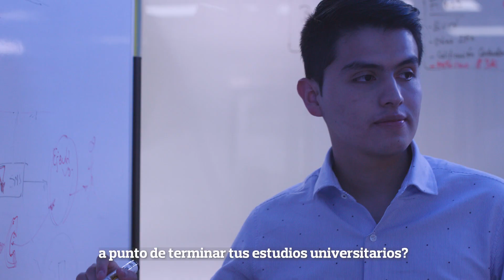Programa Futuros Líderes 2021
Hay días en la vida que no se olvidan. Seguramente siempre recordarás el día que empezaste tu camino profesional y quien te dio esa primera oportunidad.

Tú, puedes empezar aquí, en Banco Pichincha, como parte del programa trainee FuturosLíderes.

¿Estás recién graduado o a punto de terminar tus estudios universitarios? No te preocupes si no tienes experiencia. Es más importante tus ganas de aprender y tu actitud para enfrentar nuevos retos.

El mejor trabajo es el que te inspira, el que te ayuda a desarrollar todo tu potencial y te permite participar en proyectos que mejoran la vida de las personas. Tú puedes ser uno de los 40 seleccionados para vivir esta experiencia de seis semanas que te marcará para siempre.

Ingresa a nuestro perfil en LinkedIn y postúlate hasta el 12 de julio a la sexta edición del programa FuturosLíderes de Banco Pichincha porque trabajar aquí es más que un trabajo.